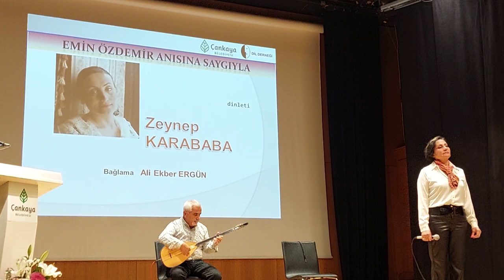Zeynep Karababa - Sarı Gelin 20221101 191605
HARF DEVRİMİNİN 94. YILI KUTLANIYOR, EMİN ÖZDEMİR ÖDÜLÜ VERİLEMİYOR

1 Kasım 1928’de yapılan Harf Devrimi, Türkçe üzerindeki boyunduruğu kaldırmak için atılan güçlü bir adımdır. Harf Devriminin 94. yılını kutluyoruz. Laik cumhuriyetimiz 1923’te kurulmuş ve tam 5 yıl Arap abecesini kullanmıştı. 94 yıl önce Arapça-Farsçanın boyunduruğu altındaki yapay dil Osmanlıca Arap abecesiyle yazılıyordu. Arap abecesi öğrenilmesi, kullanılması zor, içinde Türkçenin seslerini yansıtan tek bir harf olmayan, üstelik dinsel anlam yüklenen, halkın inançlarının kullanılmasına yol açan bir dizgeydi. Mustafa Kemal’in öncülüğünde yapılan Harf Devrimi, yazıyı araç yaparak halkın inancını kullanma yolunu sonsuza dek kapatmıştır. Atatürk’le, devrimlerle hesaplaşmanın temelinde yatan da budur.

Harf Devrimiyle Türkçenin olanaklarını görme ve kullanma bilincimizi güçlendiren Mustafa Kemal Atatürk’ü; Atatürk’ün öncülüğünde devrime emek veren Emin Erişirgil, İhsan Sungu, Fazıl Ahmet Aykaç, Ragıp Hulusi Özden, Ahmet Cevat Emre, İbrahim Grandi Grantay, Falih Rıfkı Atay, Ruşen Eşref Ünaydın ve Yakup Kadri Karaosmanoğlu’nu saygıyla anıyoruz.

1 Eylül 2017’de yitirdiğimiz Harf ve Dil Devrimlerinin ödünsüz savunucusu olan Emin Özdemir’i dilci, yazıncı ve devrimci kişiliğiyle yaşatmak; düşüncesini, yapıtlarını gelecek kuşaklara aktarmak; dil duyarlığını, dil ve yazın öğretimine getirdiği çağdaş anlayışı unutturmamak amacıyla Özdemir Ailesi ile Dil Derneği’nce düzenlenen “Dil Derneği Emin Özdemir Ödülü” her yıl Harf Devriminin yıldönümünde bir gazeteciye sunuluyordu. Fikret Bila, Faruk Bildirici, Nursun Erel, Prof. Dr. Korkmaz Alemdar ile (aile adına) Prof. Dr. Özlem Özdemir Kumbasar’dan oluşan seçici kurulumuz ve ödülün koşulları duyurulmuştu. 2022’de de ödül bir “gazeteci” kitabına sunulacaktı; ödüle beş yapıt aday oldu; aday yapıtlar uzun süre duyurulan koşullara uymadığından bu yıl Dil Derneği Emin Özdemir Ödülü verilemiyor. Kuşkusuz bu ödül de öteki ödüllerimiz gibi Emin Özdemir’in anısıyla birlikte yaşatılacaktır.

Dil Derneği ile Çankaya Belediyesinin ortak etkinliğinde 1 Kasım 2022 Salı günü, saat 18.00’de Doğan Taşdelen Çağdaş Sanatlar Merkezinde Harf Devriminin 94’üncü yılı kutlanacak; törende pek çok cumhuriyetçi genç ve gazeteci yetiştiren Emin Özdemir anılacak. Türkçenin ödünsüz savaşımcısı, görkemli Dilci-Yazar Emin Özdemir’i özlemle anıyoruz.

Töreni Ali Nihat Yavşan sunacak. Dil Derneği Başkanı Sevgi Özel, Çankaya Belediye Başkanı Alper TAŞDELEN, Prof. Dr. Özlem Özdemir Kumbasar ile Gazeteci Işık Kansu Emin Özdemir’i anlatacak.

Değerli Sanatçı Zeynep Karababa, Ali Ekber Ergün’ün bağlaması, Ceren Tercanlı’nın gitarı eşliğinde türküler söyleyecek.

Bütün dilseverler törene çağrılıdır.

HARF DEVRİMİNİN 94. YILI VE
DİL DERNEĞİ EMİN ÖZDEMİR ÖDÜLÜ
Sunan: Ali Nihat YAVŞAN
Konuşmalar:
Sevgi ÖZEL - Dünyayı Şaşırtan Devrim
Alper TAŞDELEN (Yoğun Programları nedeniyle katılamamıştır)
Prof. Dr. Özlem ÖZDEMİR KUMBASAR - Babam Emin Özdemir
Işık KANSU
Dinleti:
Türküleriyle Zeynep KARABABA
Bağlama Ali Ekber ERGÜN
Gitar Ceren TERCANLI (Dersleri nedeniyle Katılamamıştır)
Ağırlama
1 Kasım 2022 Salı -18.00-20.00
Çankaya Belediyesi Doğan Taşdelen Çağdaş Sanatlar Merkezi

Sarı Gelin
Erzurum çarşı pazar
Leylim aman aman
Leylim aman aman
Leylim aman aman suna yarim
İçinde bir kız gezer oy
Nenen ölsün sarı gelin aman
Sarı gelin aman
Sarı gelin aman suna yarim
Elinde divit kalem
Leylim aman aman
Leylim aman aman
Katlime ferman yazar oy
Sarı gelin aman
Seni vermem ellere
Leylim aman aman
Leylim aman aman
Nicedir bu canım sağ oy